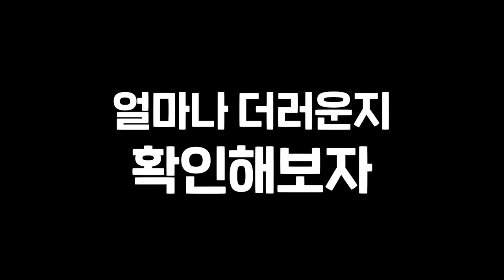와하하핳!! 이젠 다 더럽힐꺼야!!!!!!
게임 이름: Viscera Cleanup Detail
가격: 14000